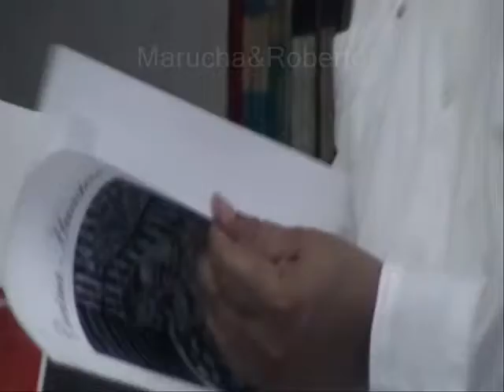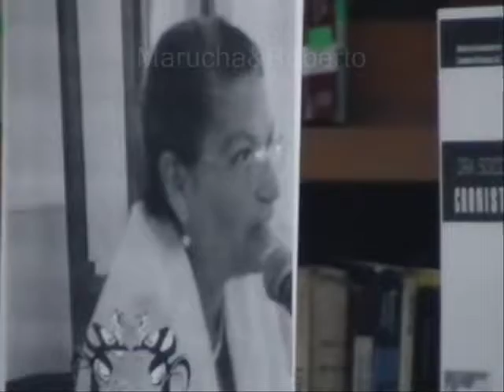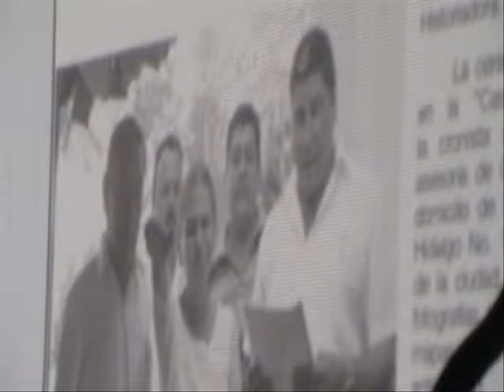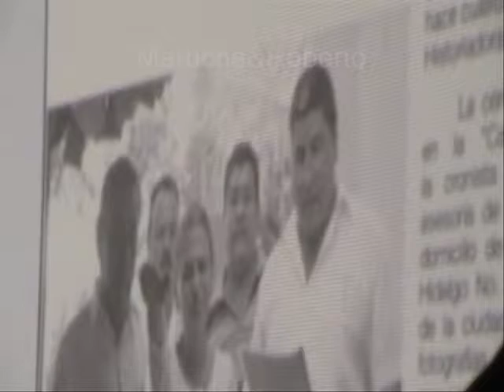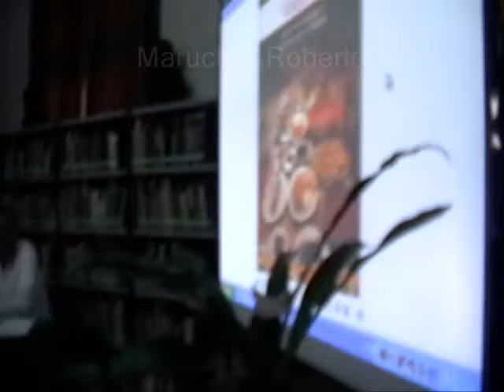2 Maria Socorro Gomez Delgado Cronista de Ozuluama QEPD Libro Co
2 Maria Socorro Gomez Delgado Cronista de Ozuluama QEPD Libro Cocina Huasteca